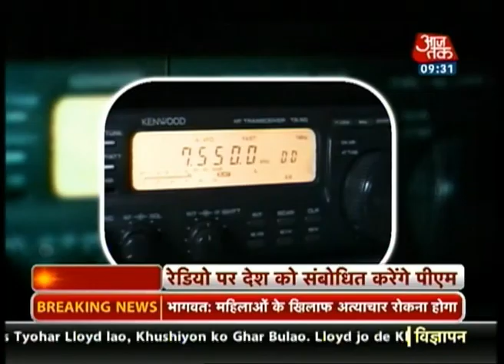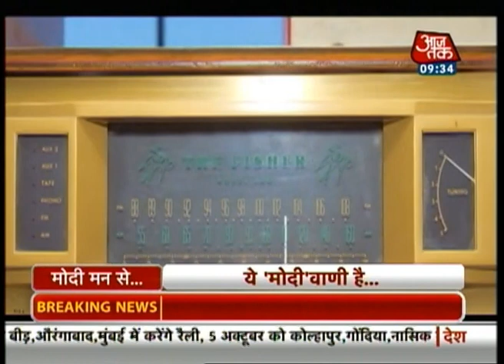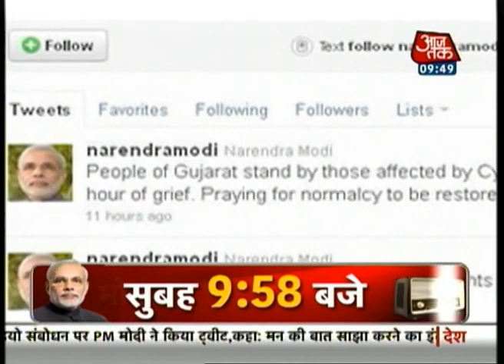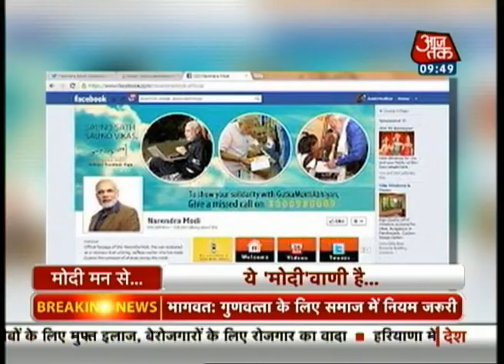Narendra Modi to speak on radio on Friday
Prime Minister Narendra Modi will address the nation through All-India Radio on Friday through a programme 'Mann ki Baat' at 11 am, which will be telecast across all the stations.